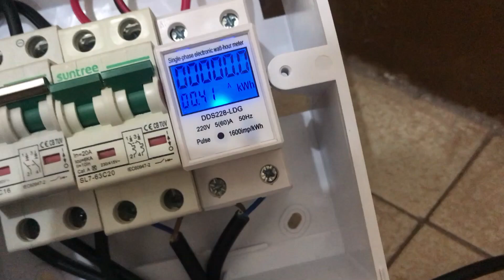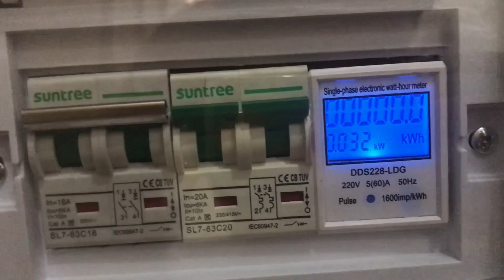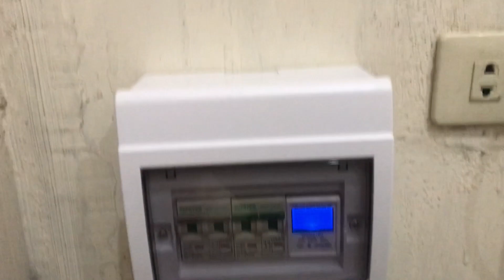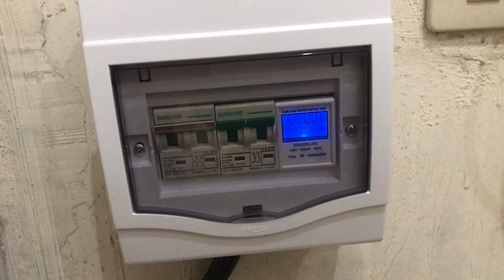1.5KWH GRID-TIE SOLAR SETUP UPGRADE